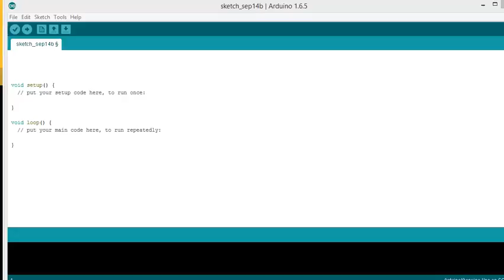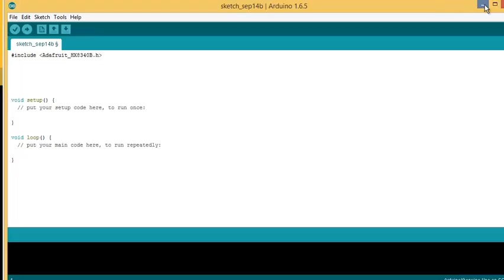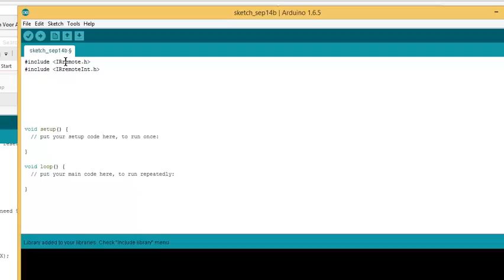How to include arduino library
Arduino tutorial about how to install a libraries in the arduino IDE